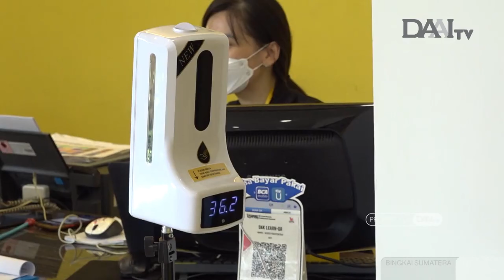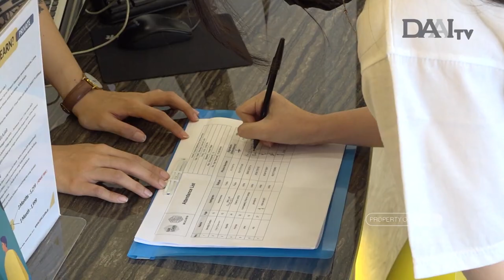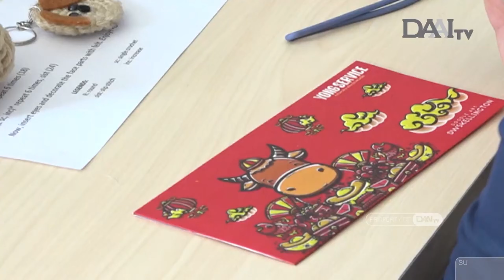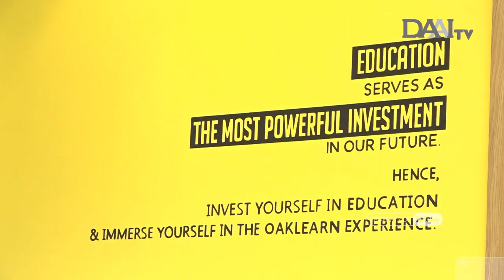Bayar Seikhlasnya Berbagi Setulusnya - Workshop Kreatif Medan x DWSKELLINGTON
Rabu (21 Juli) jam 7 malam di @daaitvindonesia @bingkaisumatera_daaitv ❤️ Terima kasih kak Grace @prusscasia & tim atas liputannya 😇🙏

Acara DWSworkshop ini bisa konsisten diadakan atas support dari @oaklearn.id @calorinelin yang memberikan fasilitas tempat dan service yang nyaman banget buat belajar 🥰

Support dari tim acara @christinelie_28 @meiliax

Tak lupa, 3 Edukator yang telah 'berbagi setulusnya', @jessicatriady, @vincentrajali, dan @winniefannn

Semoga PPKM cepat berlalu, dan kita bisa meneruskan workshop 'Bayar seikhlasnya, Berbagi setulusnya' untuk terus memajukan kreativitas di kota Medan

Terima kasih juga @yayasan_wisma_remaja_indonesia, @huanle.mandarin, dan semua peserta yang udah ikut berpartisipasi 😇🙏

Thankyouuuuuuu 🙇